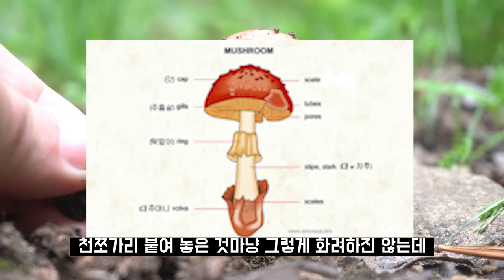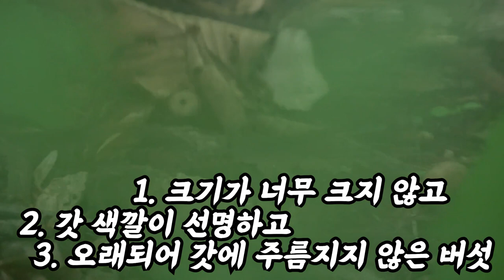개인적으로 진짜 맛있었던 야생버섯 (턱받이포도버섯)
이건 진짜 추천드리고 싶네요
정말 맛있는 버섯입니다!! 꼭 드셔보세요.
항상 독버섯 중독사고 조심하세요~